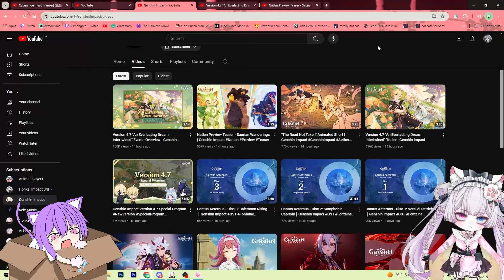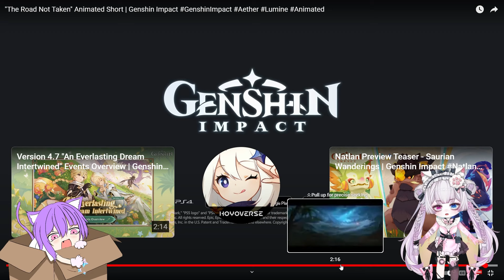Now I finally know Why Either Didn't turn Evil